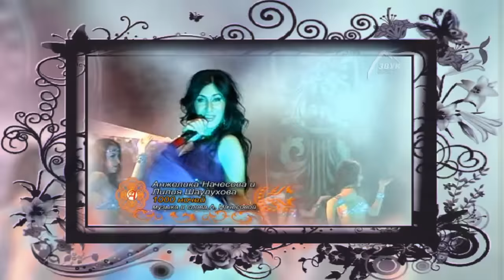Анжелика Начесова и Лилия Шаулухова - Тысяча ночей | Концертный номер 2014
"Анжелика Начесова и Лилия Шаулухова - Тысяча ночей

Автор музыки и слов: Анжелика Начесова